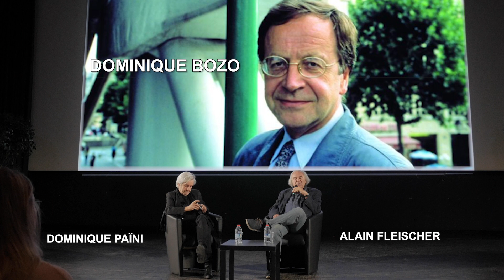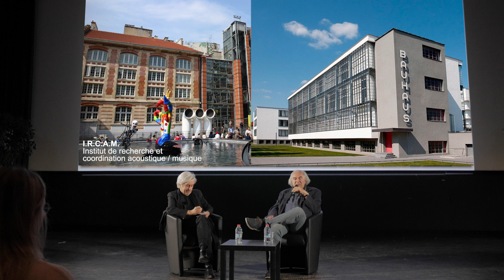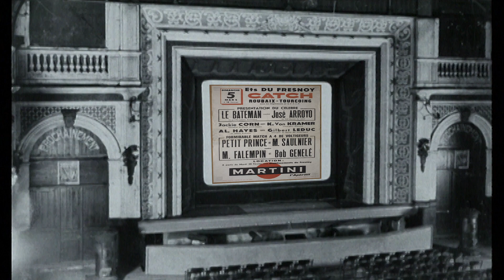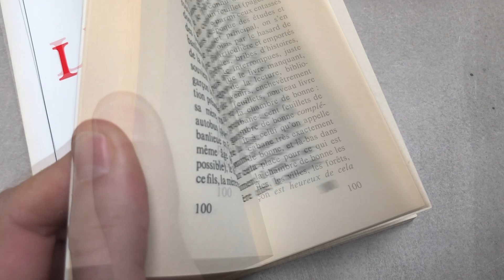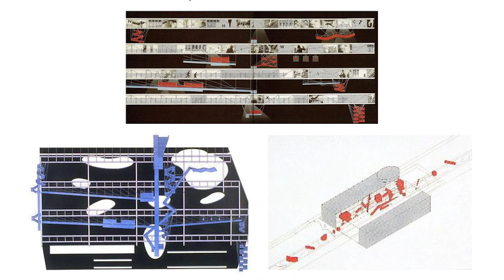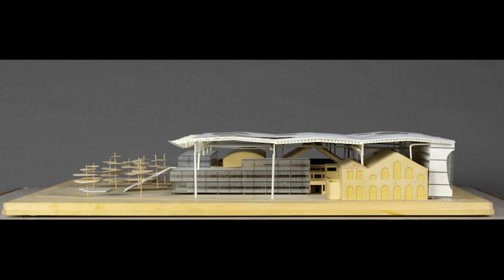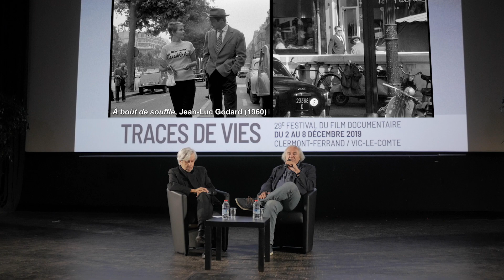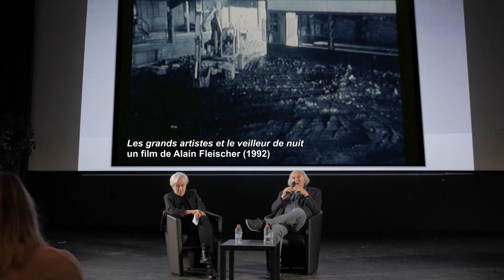3 Le Fresnoy, genèse du projet